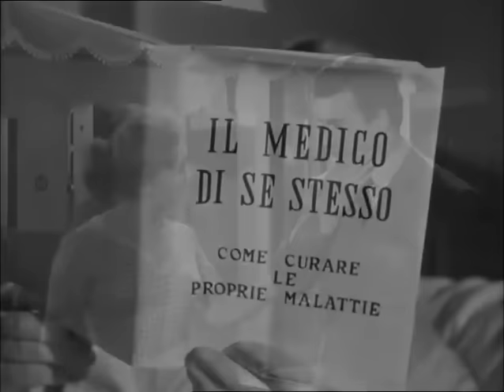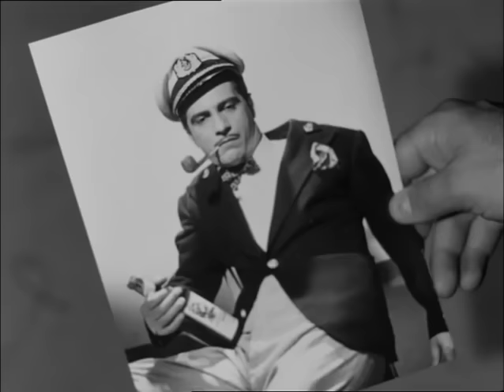Tempo di Villeggiatura | Commedia | Film Completo in Italiano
Regia: Antonio Racioppi
Sceneggiatura: Willie Antuono, Agenore Incrocci
Stars: Vittorio De Sica, Giovanna Ralli, Marisa Merlini
(1956)

In un albergo di Corniolo si incrociano le storie e le vicissitudini amorose di varie persone: un ragioniere corteggia una giovane donna, finta timida, mentre un autista si invaghisce di un'ex ballerina provocando la reazione della propria fidanzata.